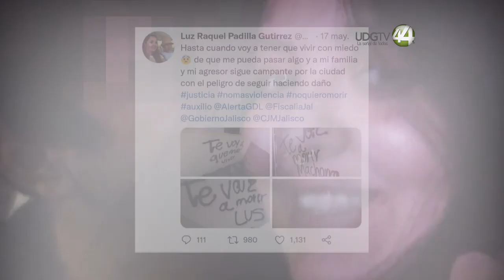Lo que sucedió con Luz Raquel es un tema de descomposición social brutal: Gobernador